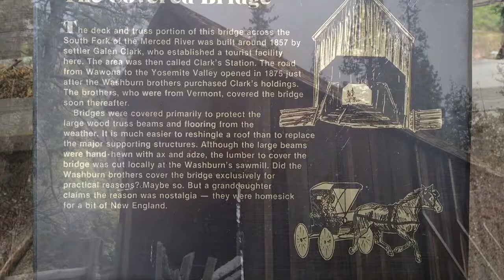1857 Covered Bridge-Yosemite NP Park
The deck and truss across the South Fork of the Merced River,was built in 1857 known then as Clark's Station,and covered later after 1875 to protect the deck and truss from weathering.
May 16, 2015 Apple iPhone 5s HD